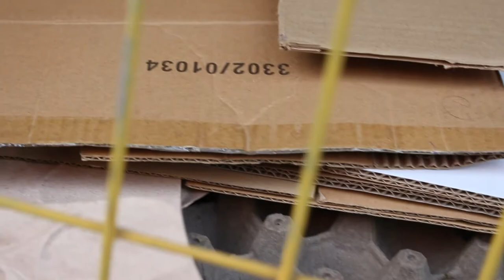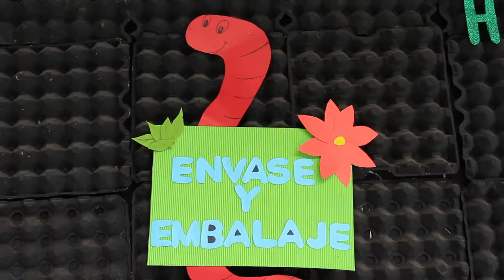Reciclaje en el Liceo - Liceo Abdón Cifuentes